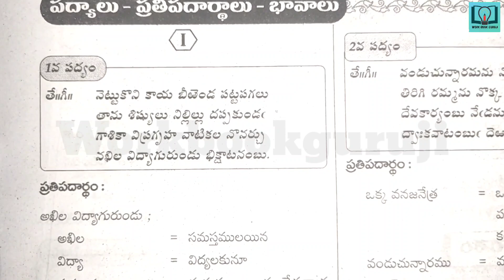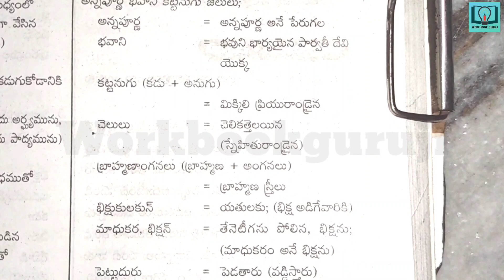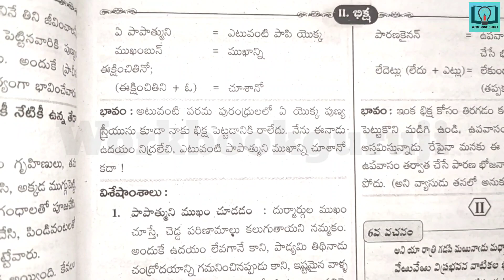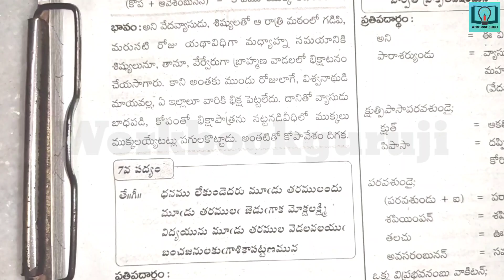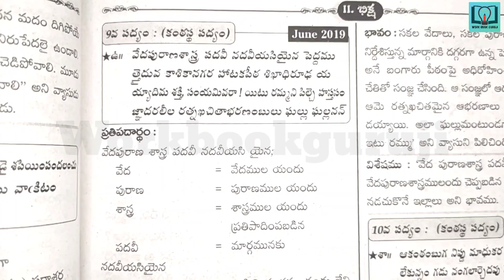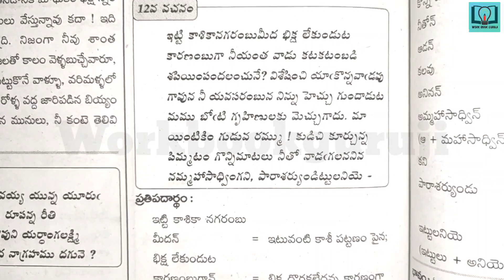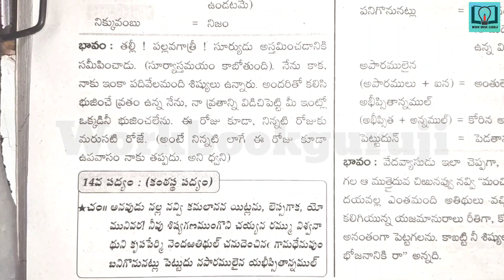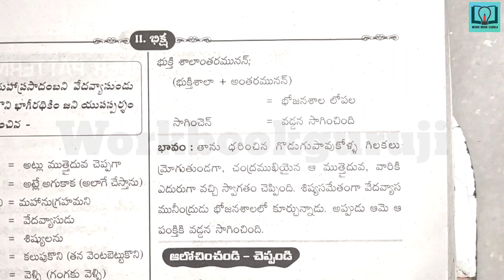10th class | Telugu | 11. భిక్ష | prathipadartham |bhavam |10th class poems prathipadartham bhavam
10th class | Telugu | 11. భిక్ష | prathipadartham |bhavam |10th class telugu 11 lesson prathipadartham and bhavam

10th class | Telugu | 11. భిక్ష | prathipadartham |bhavam |10th class telugu 11 lesson prathipadartham and bhavam

9th class Telugu question bank
9th class Telugu class work
9th class fair notes
9th class
9th class Telugu work book
9th class Telugu answers from workbook
9th class Telugu answers from question bank
9th class Telugu question bank in hd quality
9th class Telugu workbook in hd quality
9th class Telugu TS question bank
9th class Telugu TS workbook
VGS guide
workbook
Telugu meanings
Telugu mind mapping
Telugu bits
Telugu project
Telugu 9th class
Telugu srujanathmakatha
Telugu padhajalam
Telugu bits
Telugu lesson
Telugu answers